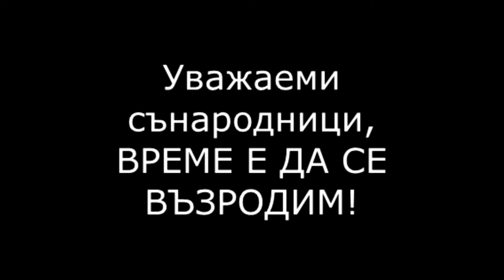Защо го сравняват с Левски ...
Неговите почитатели избраха да го нарекът преродения Левски защото обикаля да пробужда заспалите българи колкото и да го блазнат и да го подкупват да влезе във власта с коалиция или на някой министерски пост от години.
САМ ХОДИ ИЗ БЪЛГАРИЯ И ГОВОРИ С ХОРАТА .
Често се шегува с това че го оприличават на Левски с думите :
"Моля ви не ме сравнявайте с него, него го обесиха!" :)